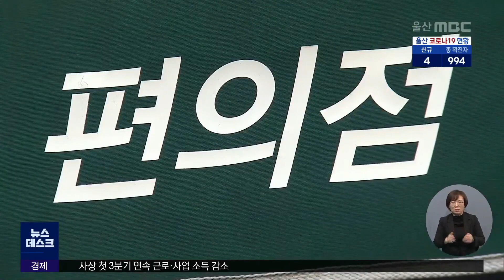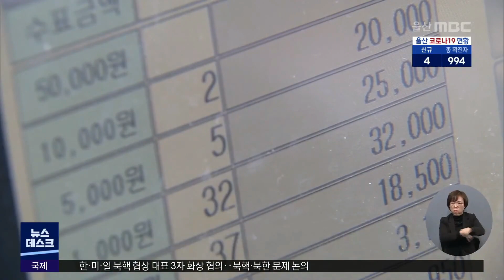'계산대는 쌈짓돈' 편의점 알바생 덜미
자신이 일하던 편의점 계산대의 현금을 쌈짓돈
처럼 빼내 쓴 아르바이트생이 붙잡혔습니다.
범행 수법은 CCTV에 고스란히 찍혔습니다.